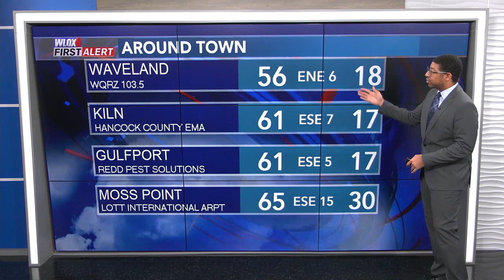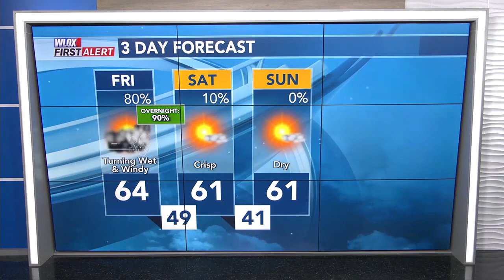Wesley's Friday Afternoon First Alert Forecast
Turning wetter and windier into the afternoon and evening. Hopefully we can make it out of Friday with no severe t-storm warnings or tornado warnings. But